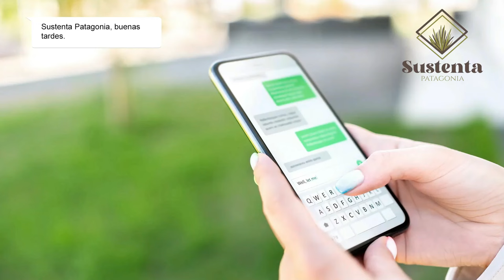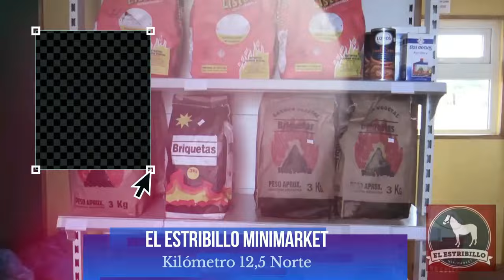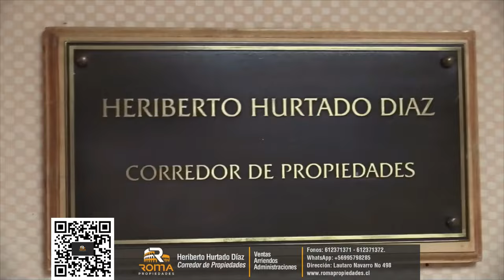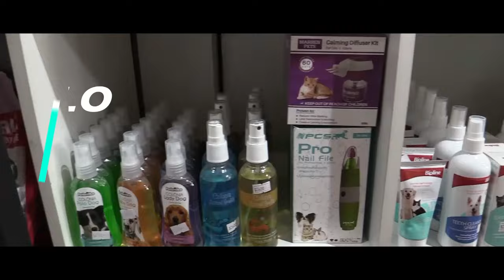IDOLOS DEL DEPORTE ENTREVISTA A MARIO GALINDO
ENTREVISTA A MARIO ENRIQUE GALINDO